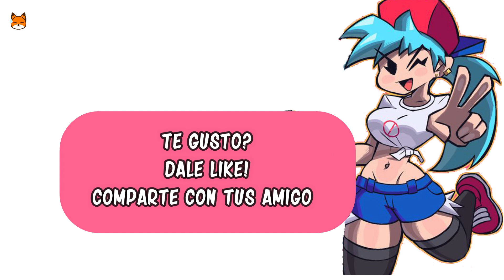SKY FNF FAT. FRIDAY NIGHT FUNKIN. SI FUERA GORDITA.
Dame un like para seguir jugando y contando Historias.
Si te gusto, deja un comentario y Comparte con tus amigos!

Todo lo que necesitas saber de las Curiosidades,Historias,Mods, Musica de
Friday Night Funkin en esta Lista de Reproduccion.